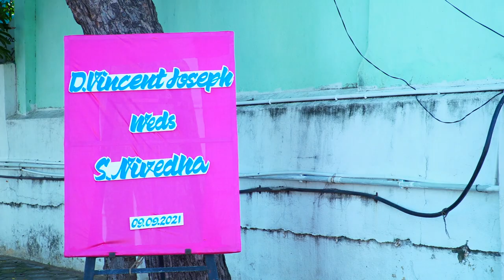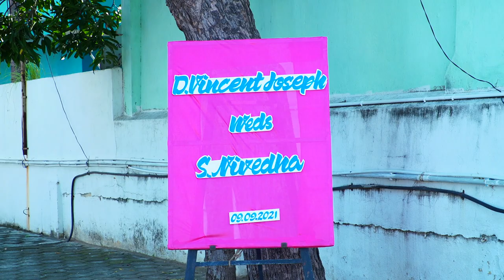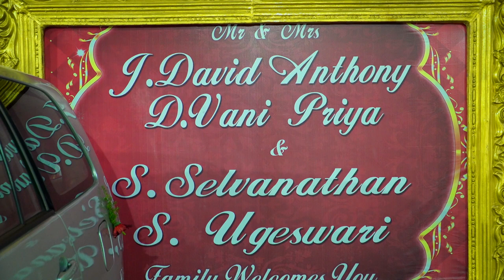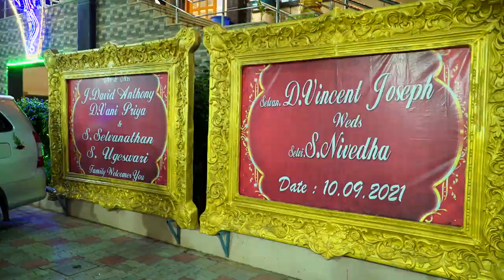Vincent + Nivedha Wedding Reception